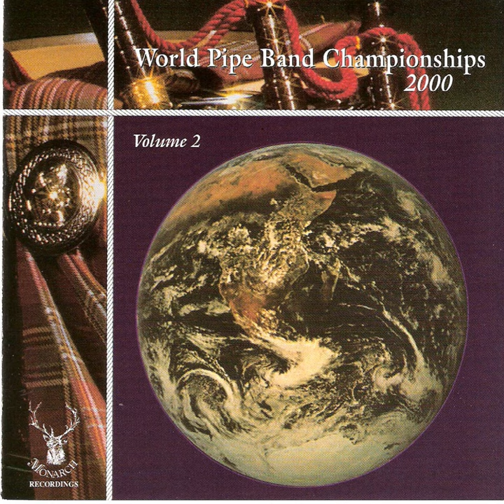March, Strathspey & Reel: The Links of Forth - Arniston Castle - Loch Carron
March, Strathspey & Reel: The Links of Forth - Arniston Castle - Loch Carron · The Royal Ulster Constabulary

World Pipe Band Championships 2000 Vol 2

Main  Artist: The Royal Ulster Constabulary